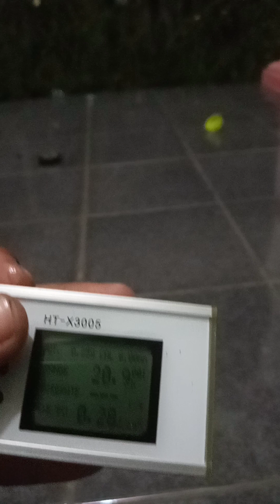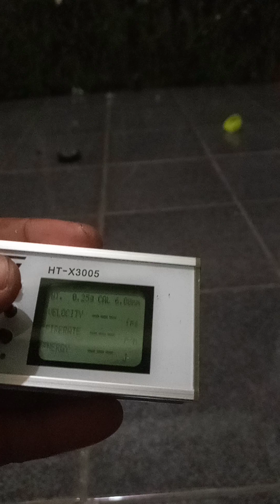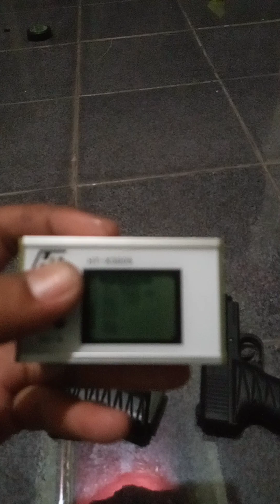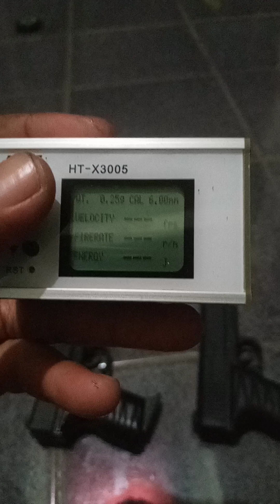Test Kiriman M2000L Kecil Cabe Rawit Punya Bang Jaktim & Riau, Fps Sama² Mantap